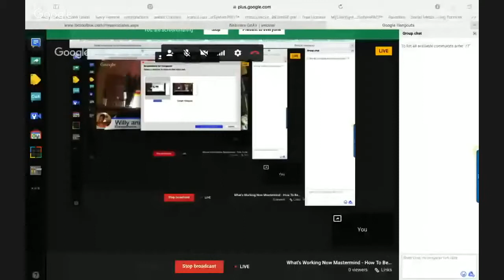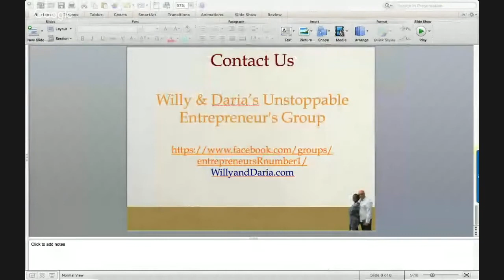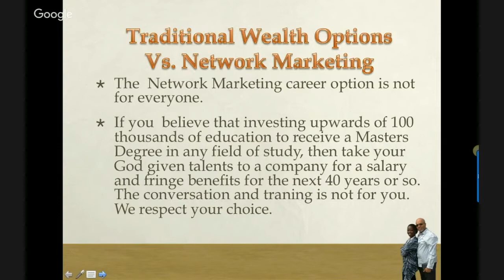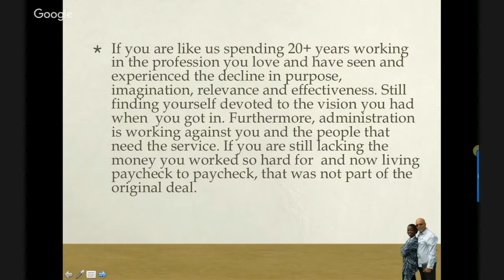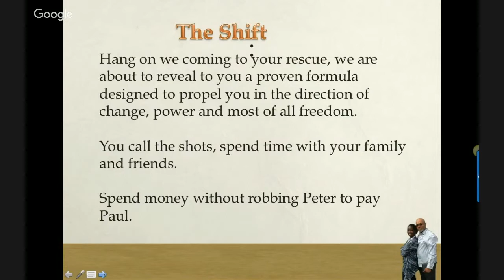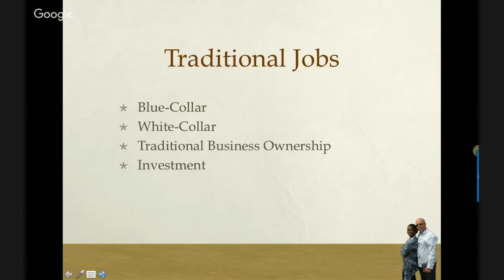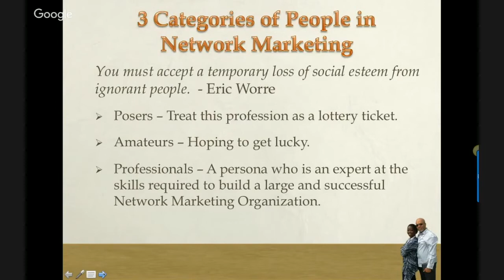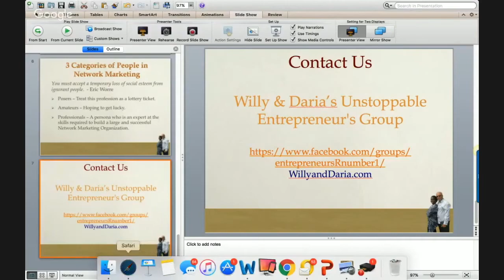What's Working Now Mastermind- How To Become a Professional Network Marketer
This video is about What's Working Now Mastermind- How To Become a Professional Network Marketer